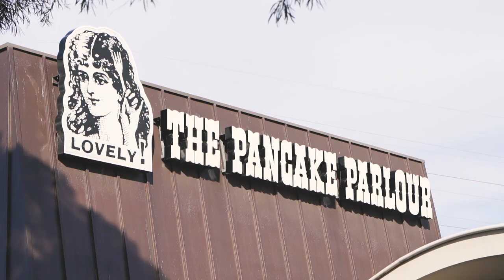Pancake Challenge with Tui Kamikamica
Cooper Johns, Harry Grant & Tui Kamikamica visited the Pancake Parlour to cook up a storm